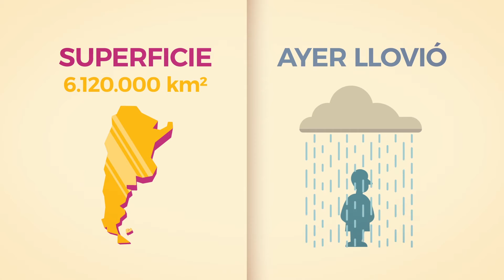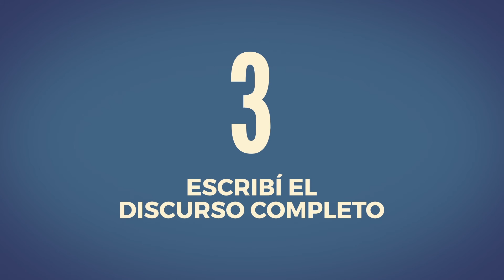Cómo crear discursos basados en datos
Acá vas a encontrar una técnica de cuatro pasos para armar un discurso basado en datos. Este video forma parte de los materiales de preparación del proyecto Chequeado+ El futuro del debate.

Idea original: Ariel Merpert y Cecilia Vazquez para Chequeado
Guión y producción: Sonia Jalfin y Mora Matassi para Sociopúblico
Locución: Pablo Martín Fernandez